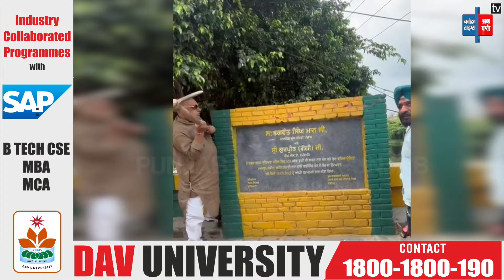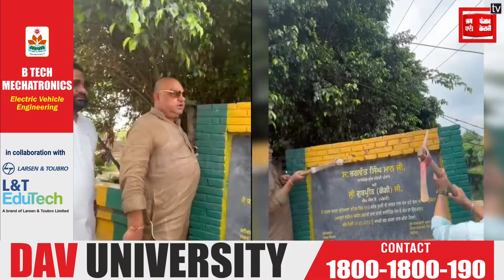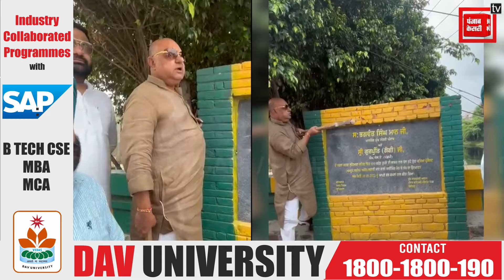खुद ही रखा था नींव पत्थर,गुस्से में आ कर तुड़वाया ! देखें आखिर क्यों निकाली इस MLA ने भड़ास...